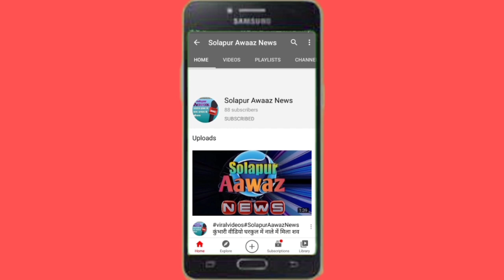बाबा मिस्त्री का MIM ओर भाजपा पर तिखा हमला !